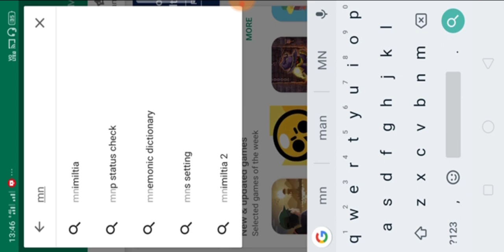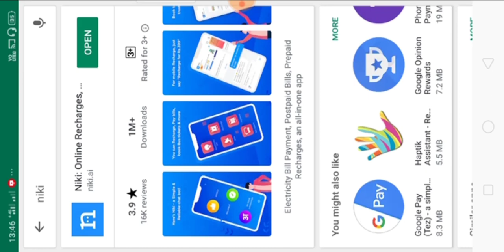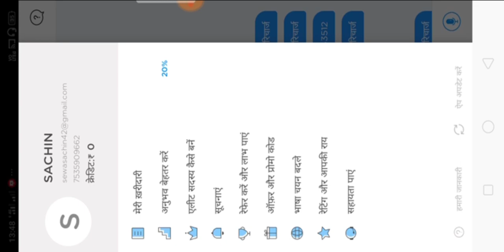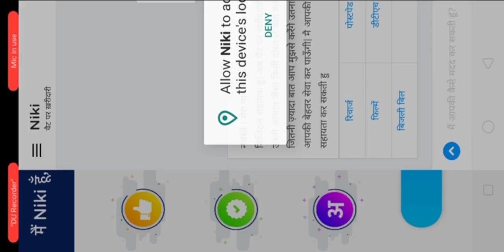Buy prime membership free only 5 minute in pubg mobile new trick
Free prime
Free prime plus
Pubg mobile

Reffral code sach256

Download